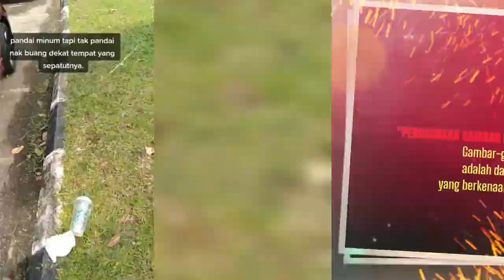Kerana Seorang Husna Menjadi Punca, Husna Lain Terpalit Sekali